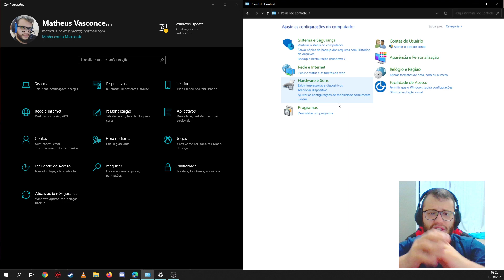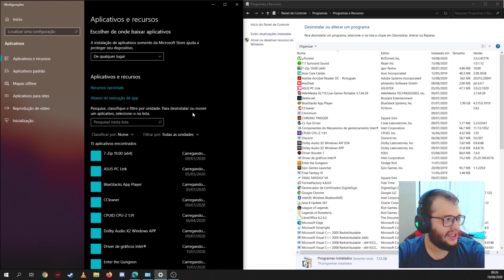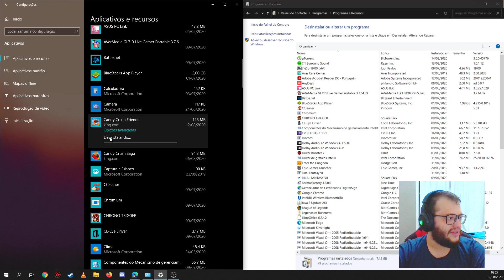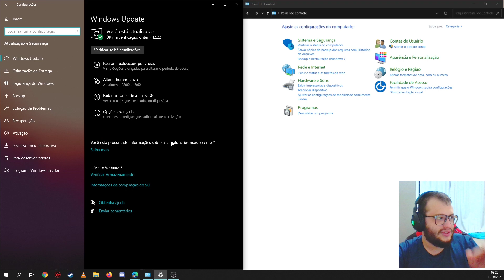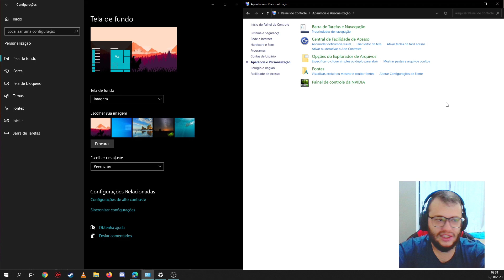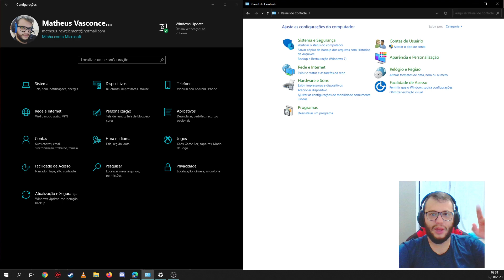WINDOWS 10 - PAINEL DE CONTROLE VS CONFIGURAÇÕES - QUAIS AS DIFERENÇAS?